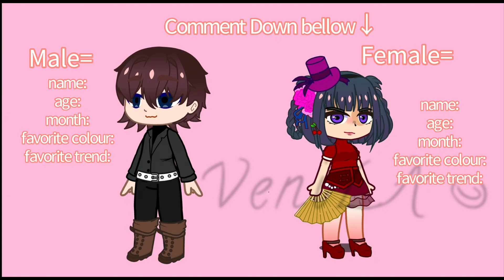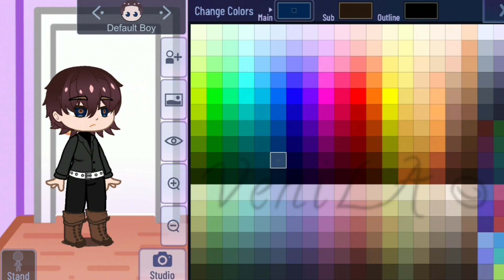Hit the road jack! || Gacha art || watch till the end😊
Hit the road jack trend⭐

😊bye bye